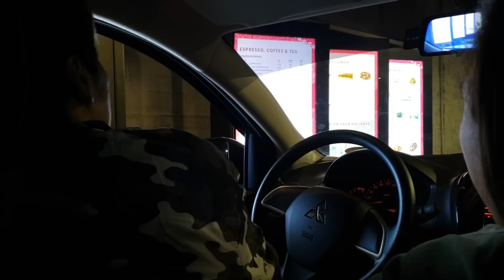PAD THAI, TOM YAM, SHRIMP CAKE & MORE + STARBUCKS! BY JUST LAFAM!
hello mga ye kumusta? sana masarap ulam niyo lagi. always grateful sa inyong support sa aming mga videos pati na rin sa aming food business. we hope it is not late to greet everyone of you. Merry Christmas!

Hi, Welcome mga ye! We are LAFAM, kung saan magiiwan sa inyo ng kasabihan na if you want good vibes just lafang!